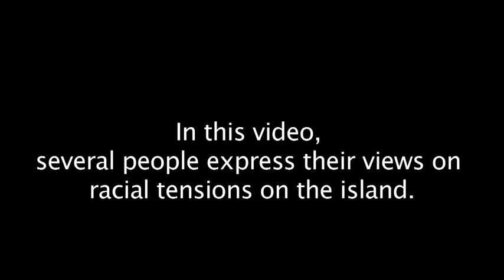Racial Tensions FINAL desktop